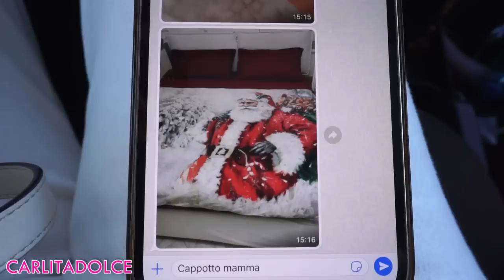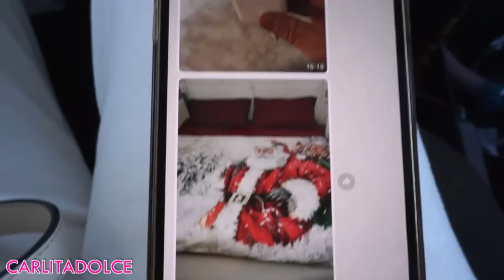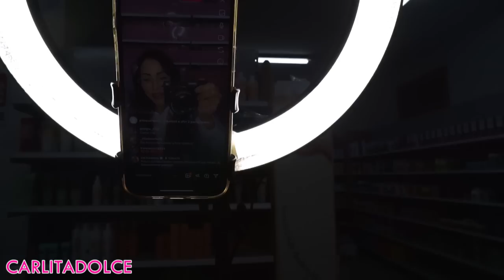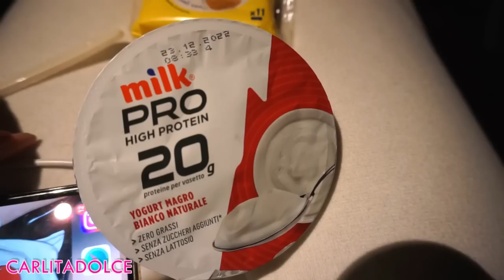MI SFOGO CON VOI E VI RACCONTO COSA MI E' SUCCESSO... || VLOGMAS 1 🎅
Ciao ragazzi, finalmente eccomi tornata, ...MI SFOGO CON VOI E VI RACCONTO COSA E' SUCCESSO mi raccomando venite su instagram dove vedrete nuove foto e video.. vi aspetto anche su tiktok!
Spero che il video vi sia piaciuto, lasciate tanti like al Video e TANTI POLLICI IN SU se volete vedere aggiornamenti sulla nuova casa!